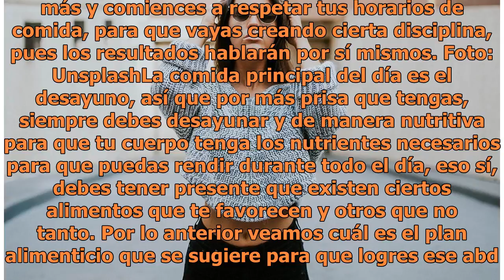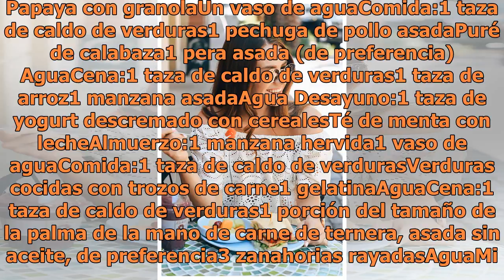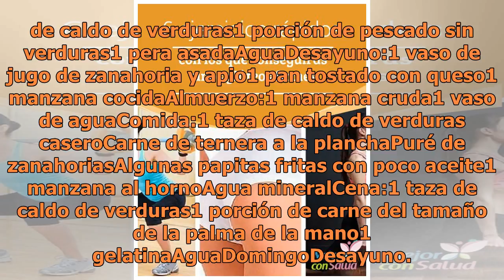La dieta con la que conseguirás un abdomen firme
Foto: Unsplash Mantener un abdomen firme y plano no es tarea sencilla y menos si es que no nos mantenemos activas o simplemente con el hecho de consumir ciertos alimentos que en lugar de beneficiarte, solo terminan por perjudicarte pues muchos de ellos te provocan inflamación y eso suele ser muy mol...